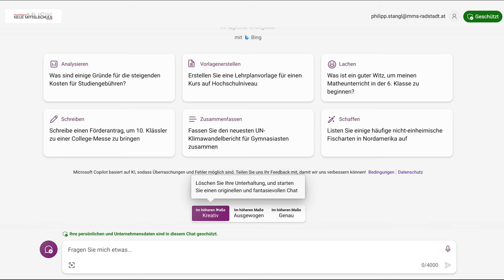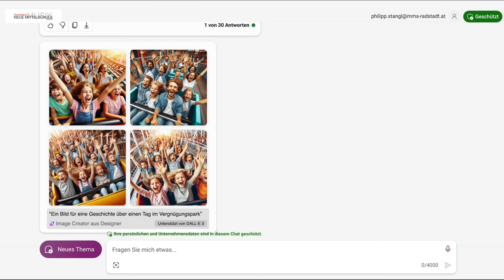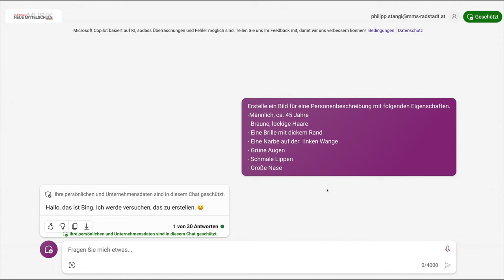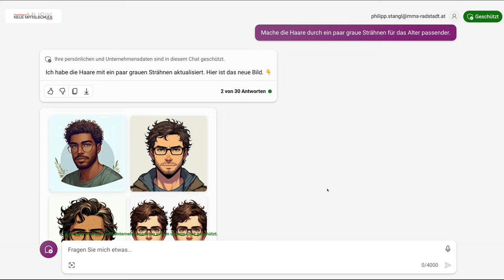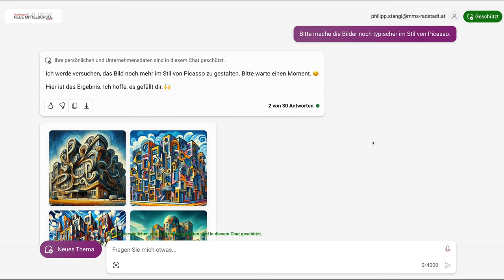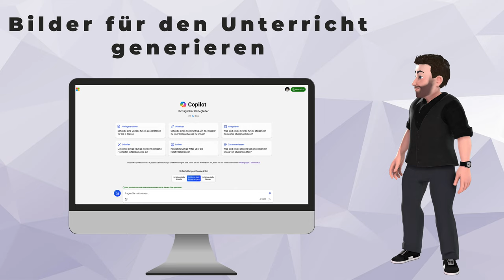Bilder generieren | Microsoft Copilot | mathematik.rocks | Phil Stangl